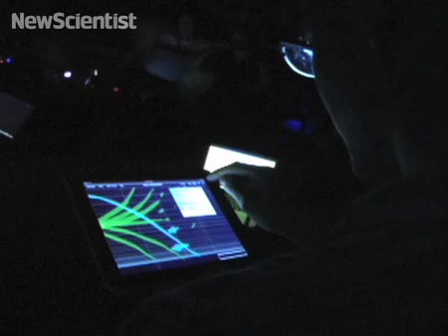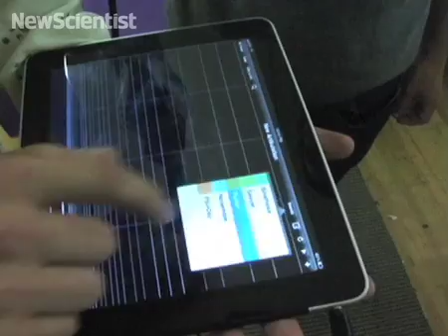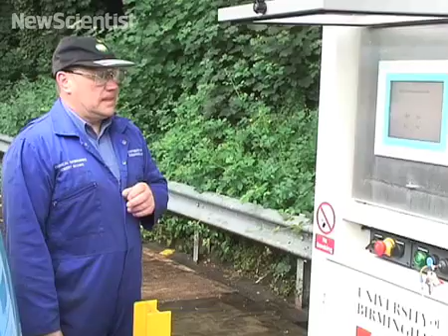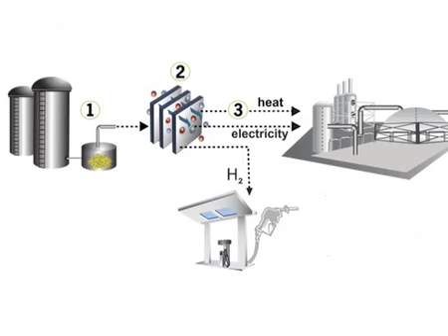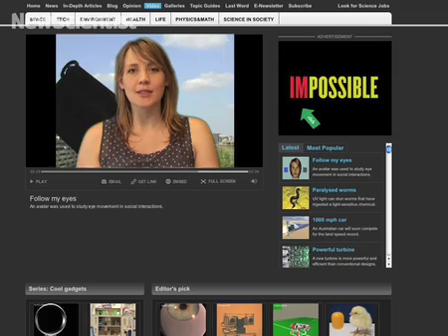CSI: pig, iPads go live and hydrogen cars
See how a nicotine-filled pig is a forensic telltale, watch the first iPad concert and peer into motoring's hydrogen future.